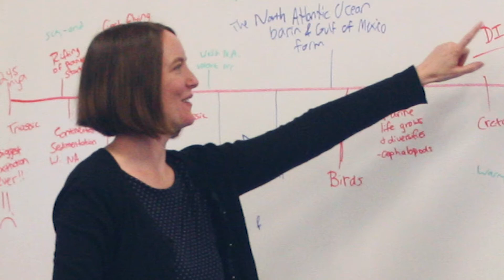2021 Hall of Fame and Alumni Awards - Career Achievement - Laura Lukes